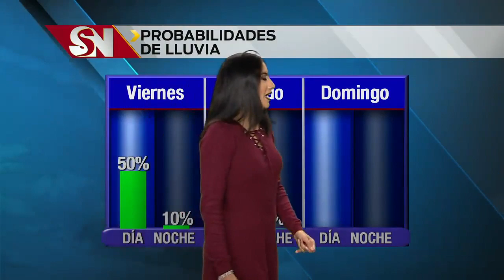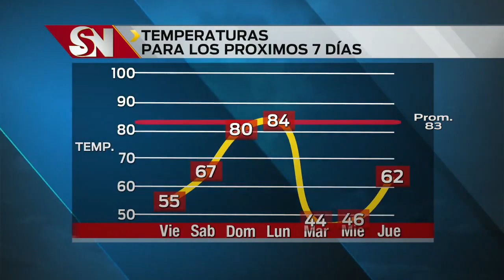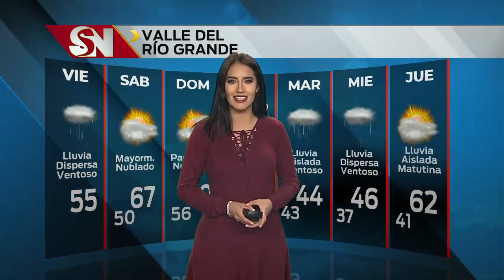Clima del viernes - 7 a.m.